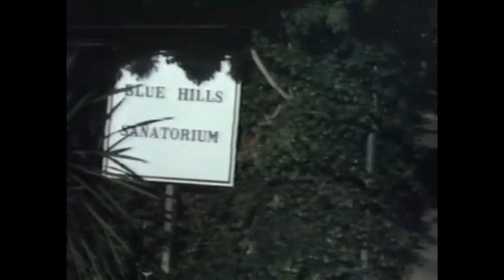Demented / Opening Credits / 1980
Theatrical Release. Dir : Arthur Jeffreys